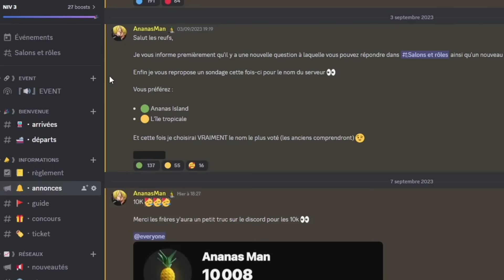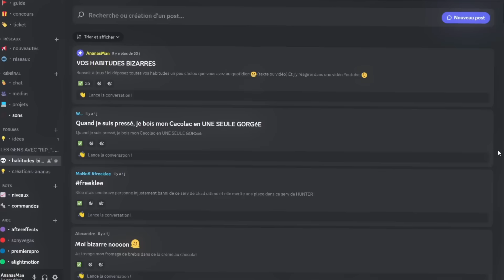Voici la Face CACHÉE de DISCORD (c'est sombre)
Il est temps d'en parler : le côté sombre de discord, sa face cachée. Sur discord, tu peux trouver de très bonnes personnes et te faire de bons amis mais il peut aussi y avoir des dérives...
Quand mon serveur est redevenu inactif, il y a eu des débats politiques, religieux, des vidéos gores et bien plus...
Pensez à rester dans le bon côté parce que c'est sur discord qu'on peut trouver des fous.

Montage et miniature réalisés sur After Effects !

Bon visionnage les reufs !